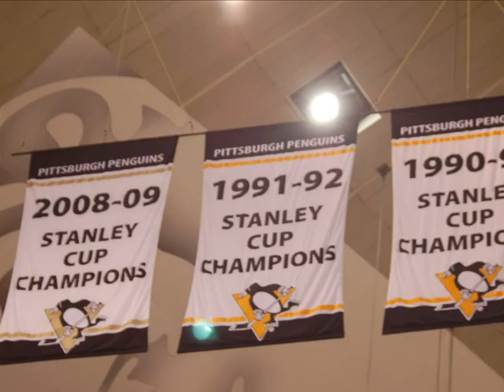Pittsburgh Penguins Photo Story.wmv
This Photostory is of a recent Pittsburgh Pens Game at the Mellon Arena.